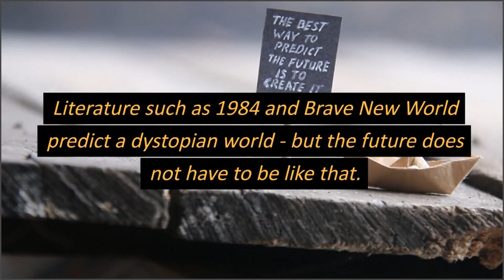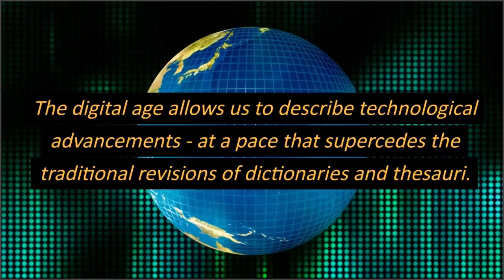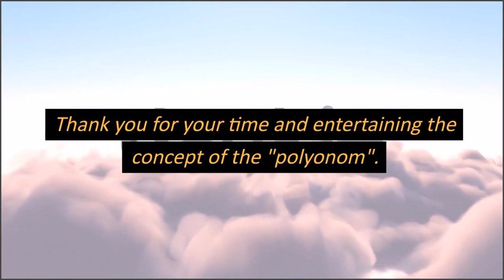The Art Of The Polyonom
Background Script

The Art of the Polyonom Language constantly evolves, and creating polyonoms (new words) is an essential aspect of this evolution.

Polyonoms arise to describe emerging concepts and capture feelings in a changing world.

They offer a visionary means of collaborative working between artificial Intelligence and mankind.

The creative process involves borrowing from other languages, blending, compounding, clipping, and using acronyms.

Pop culture contributes to the creation of new words that encapsulate societal trends.

As do science fiction movies such as Rollerball (1970's version), Space Odyssey 2001 and Inception. Literature such as 1984 and Brave New World predict a dystopian world - but the future does not have to be like that.

The digital age allows us to describe technological advancements - at a pace that supercedes the traditional revisions of dictionaries and thesauri.

Semantic shifts means words' meanings alter over time. Societal and cultural changes influence the emergence of new polyonoms that can reflect collective consciousness. polyonoms have the power to convey nuanced emotions and shared understanding.

Language purists often resist linguistic innovation, but language evolution is natural and necessary. Balancing creativity and clarity ensures that polyonoms effectively convey their intended meanings.

The creation of polyonoms celebrates linguistic diversity and enriches human connection.

Thank you for your time and entertaining the concept of the "polyonom".